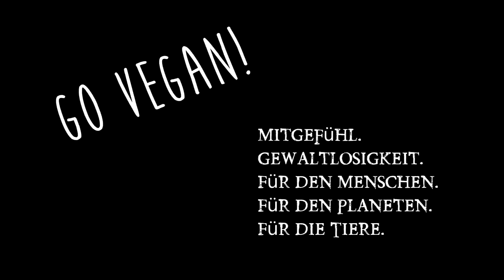Rohkost Ernährung, Übersicht der gängigsten Alternativen! Rohkost Vegan Rezepte Ideen!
Isst Du jetzt nur noch Salat? Eine typische Frage, wenn man sagt dass man nun rohvegan isst, aber die Bandbreite der gesunden Rohkost ist viel breiter. Heute eine kleine Einführung und Anregung/Inspiration für Rohkostinteressierte!